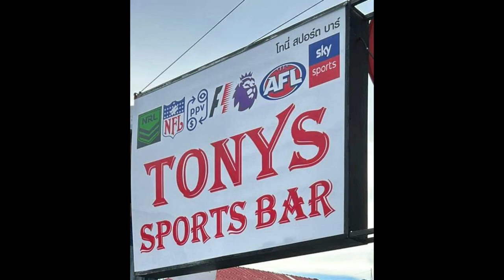Tonys Sports Bar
This is my selection of the BEST BARS IN PATONG
Watch sports on TV, play pool, Tonys Sports Bar is ideal.
Football, Rugby, and F1 are all shown on the TV's in the bar.